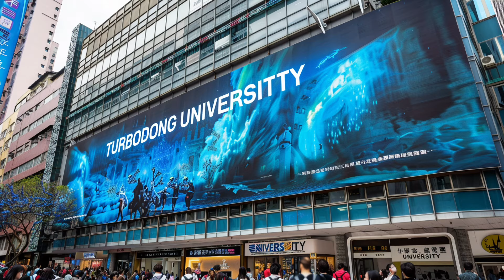Ai Generated Animal Nature Show